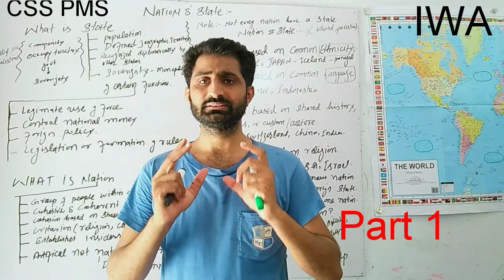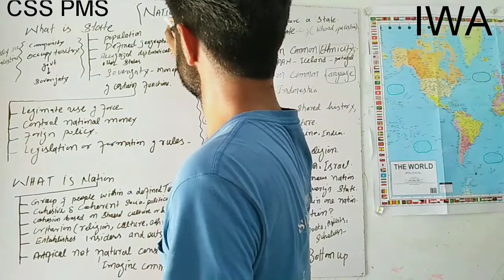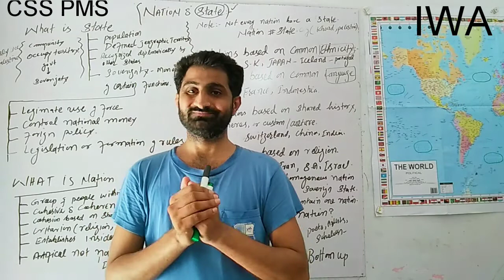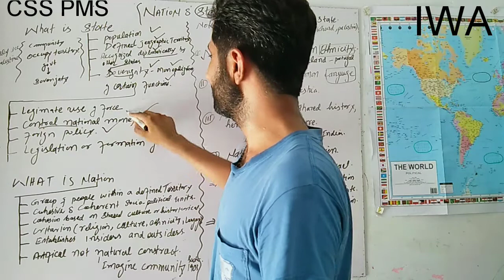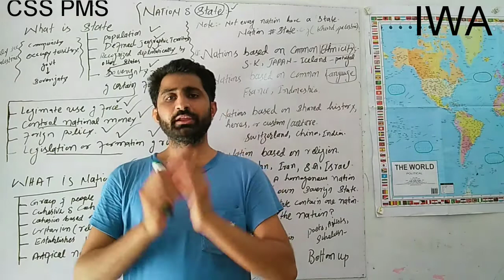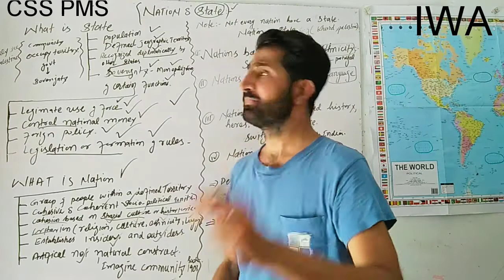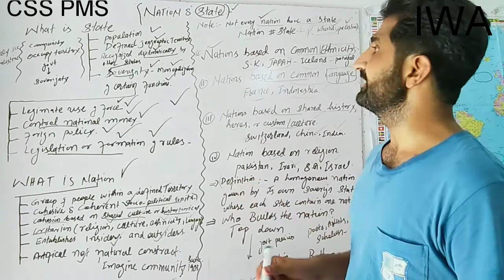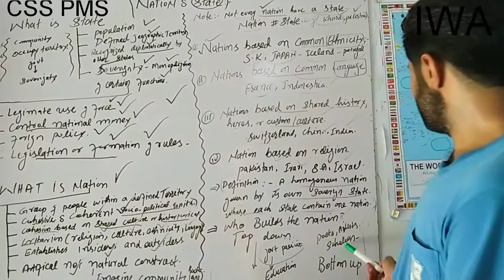Css/Pms Online Free Political Science Lectures|| Lecture 02 ||What is Nation-State? Part-1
|Css/Pms Online Free Political Science|| Lecture 02 ||Nation-State Part-1
Lecture 02 |Political Science Lecture series |for CSS PMS UPSC| by Ansar Nawaz.